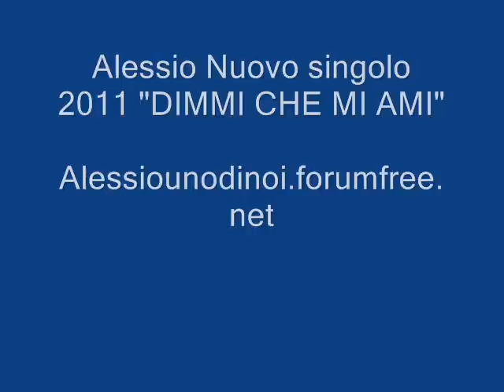Alessio-Dimmi che mi ami Nuovo singolo 2011.wmv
Nuovo singolo 2011 alessio